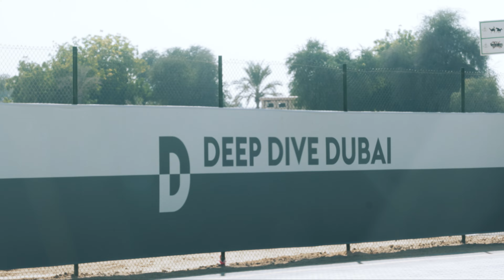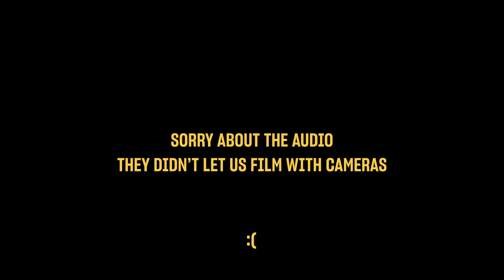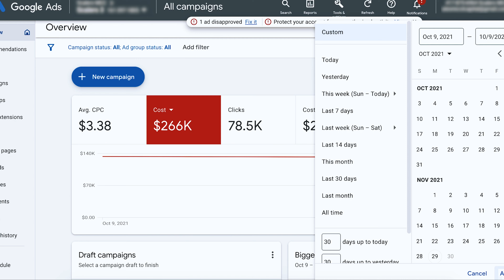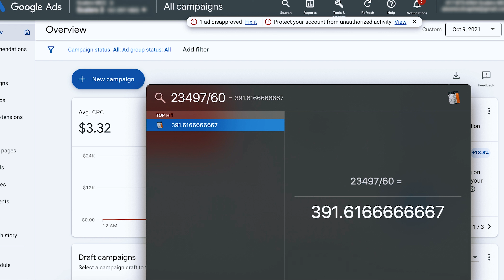Spending $100,000 in 24 hours (on Youtube Ads)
This was fun to record!  Tell me 3 years ago I would be able to spend 100k in 1 day on ads, I would tell you it's possible. Good things happen when you visualize them. And these are just numbers on a screen! Imagine what other great things you can visualize in your head.

Hey! If you're new to the channel:

I'm 25-year-old self-made millionaire who generates more than $30 million in annual revenue – working only 3-4 hours per week with zero employees. I'm the founder of Scalers Agency and I started my  entrepreneurial journey at age 12 - launched Scalers at 18. The business helps other businesses grow massively by deploying creative, cheeky, online ads (including Youtube, Facebook and TikTok). Over the past 7 years, I  run 10,000+ advertisements for clients – successfully taking one company from 0 to 8 figures in 40 days. I'm also one of the only non- celebrity Youtube users ever to reach 100,000 subscribers with 0 videos (via ads only).

In 2021, I started working on a community driven NFT called . The aim of Divergents is to provide a collaborative online community, where NFT innovators, artists, project founders, influencers, and experts can all gather to share ideas and support each other’s efforts; building partnerships, and providing support with marketing and running projects.

In 2022, I will launch my own masterclass to teach others how to Scale like Scalers. In my freetime I like to skydive and go on adventures!

google ads is great for marketing as youtube ads or facebook ads, tik tok ads are great too, I like dropshipping but prefer affiliate marketing as you can become a millionaire brand. Shopify for nft and crypto its good for influencers. tutorials and courses gary vee likes.